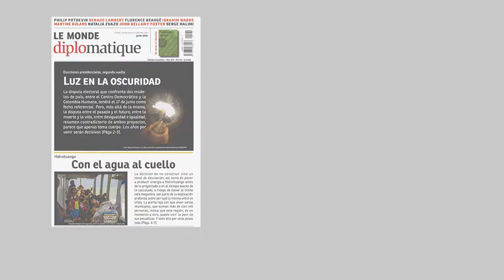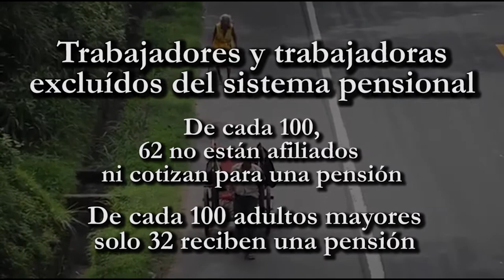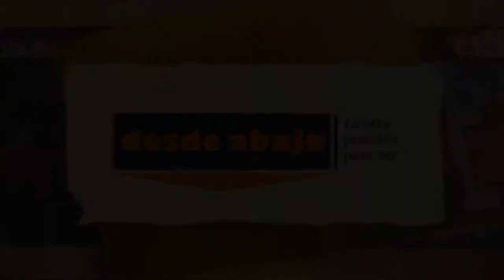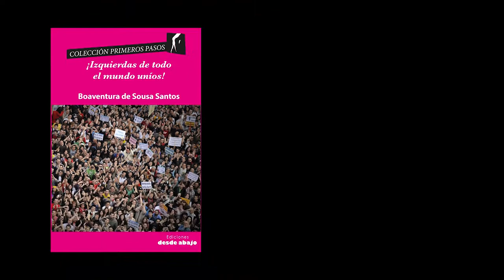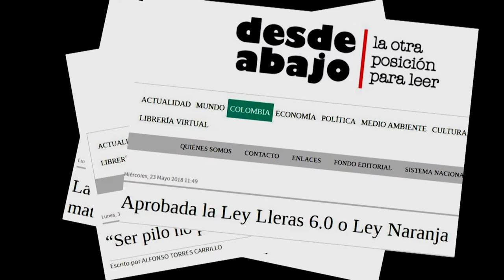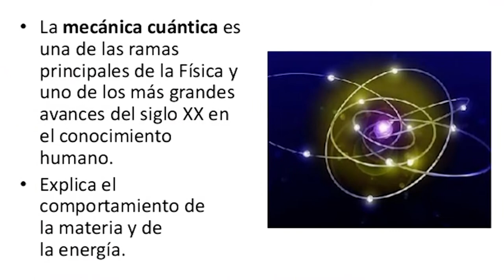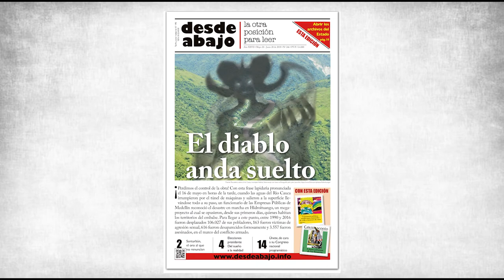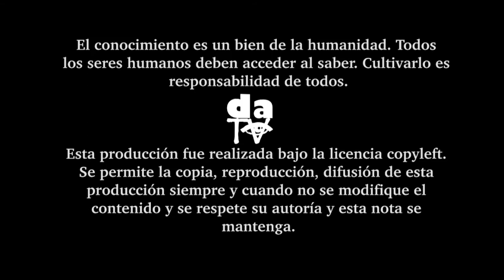La Ocde, la Otan y mucho más...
Magazine desdeabajo televisión la otra posición para ver. Esta semana: Trabajo en Colombia, sueños de Santos y pesadillas de los trabajadores. Proclama por la vida y la memoria, 282 líderes sociales asesinados. Entrevista con Noelía Rendón directora del cortometraje “Sin faldas”. Aprobación de la Ley Naranja, ingreso a la Ocde y a la Otan, Jorge Enrique Robledo. Próxima semana: El Caballito del maizal. Sobre la mecánica cuántica. Movimiento estudiantil de Francia a Colombia, 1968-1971.